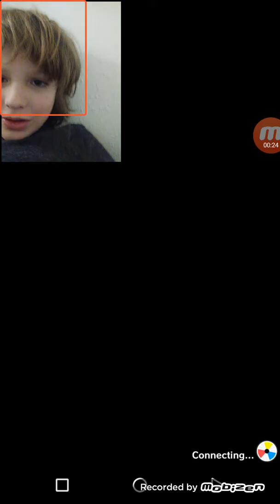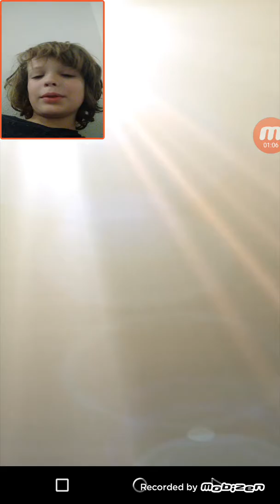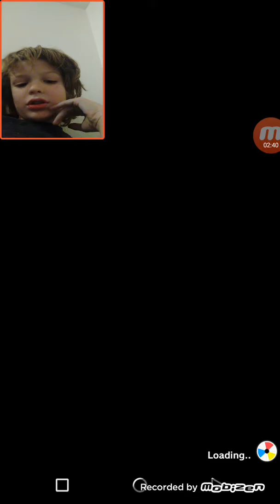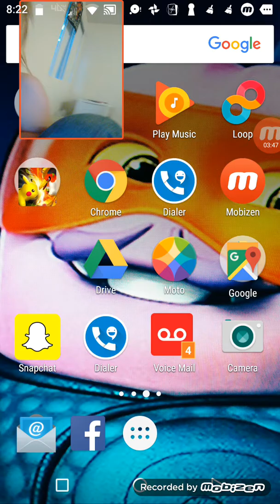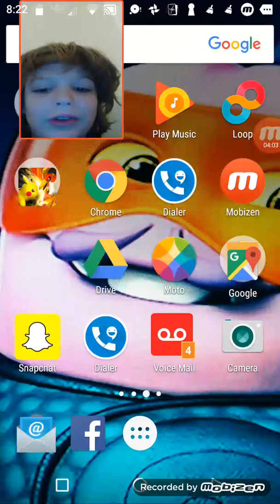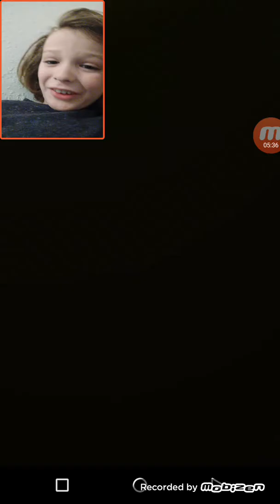Pokemon duel part two! Epic fail! 😒